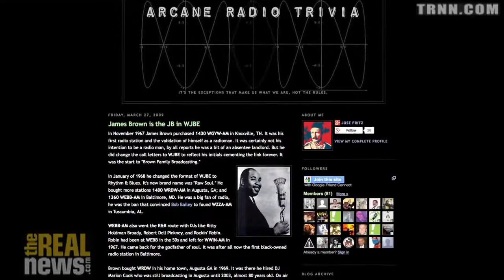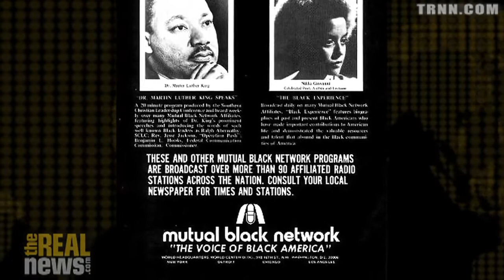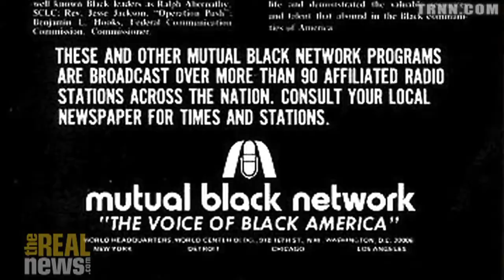Giving Grassroots Leaders a Voice - Glen Ford on Reality Asserts Itself Pt 2/5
On Reality Asserts Itself with Paul Jay: Glen Ford, Exec. Editor of Black Agenda Report, talks about helping create black radio news. He says that news media creates leaders by deciding what events are important and who is authorized to speak on the importance of those events. - we can't do this without you.

This is an episode of Reality Asserts Itself, produced December 24, 2013. For more of Paul Jay’s work please